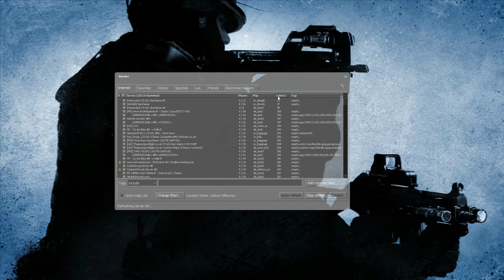CSGO Beta In-Game Menu's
i was asked to make a video to show the counter strike global offensive in-game menu's. so, here they are.